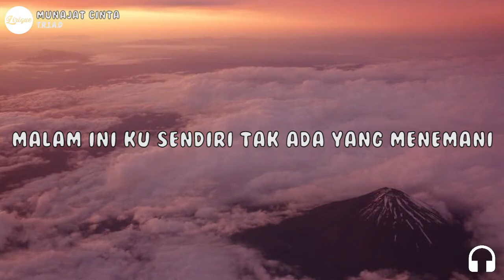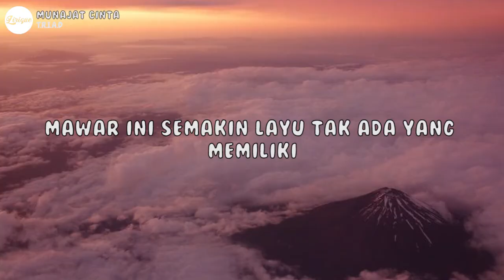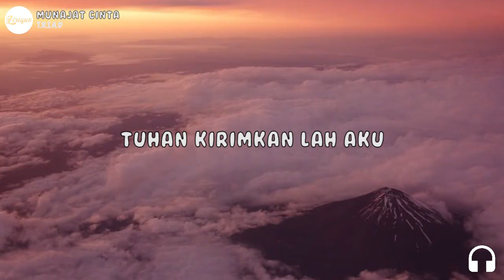T.R.I.A.D - Munajat Cinta (Lirik)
Happy is simple, listen to music and enjoy guyss :))

Untuk melihat lebih lagu dari T.R.I.A.D Silakan Klik Hashtag Dibawah ini!!

🔔 Klik bel untuk update lagu terbaru dari Lirique!

🎤 Lirik : T.R.I.A.D - Munajat Cinta (Lirik)

Malam ini ku sendiri tak ada yang menemani
Seperti malam malam yang sudah sudah
Hati ini selalu sepi tak ada yang menghiasi
Seperti cinta ini yang s'lalu pupus

Tuhan kirimkan lah aku
Kekasih yang baik hati
Yang mencintai aku
Apa adanya . . .

Mawar ini semakin layu tak ada yang memiliki
Seperti aku ini semakin pupus

Yang mencintai aku

Apa adanya . . .

Yang mencintai aku

Apa adanya . . .

Yang mencintai aku
Apa adanya . . .

Photo on Foter.com

👥 Bagikan T.R.I.A.D - Munajat Cinta (Lirik) Kepada temanmu!!

Album/Lagu di Publis/dirilis : 2008

More ;
Music/genre : Munajat Cinta / Pop
Artis   : T.R.I.A.D
Album      : The Best of Republik Cinta Artists Vol. 1